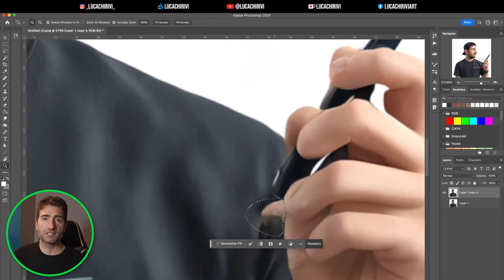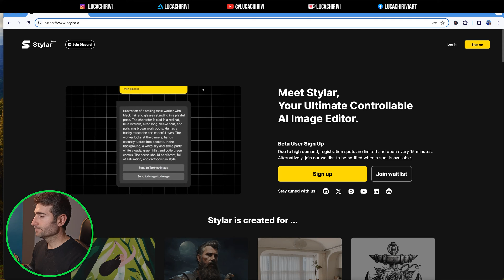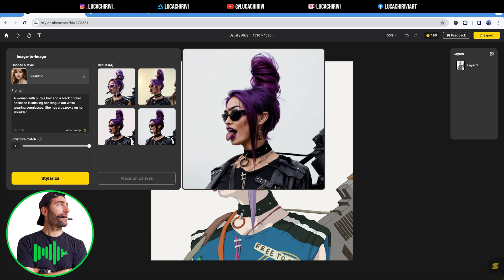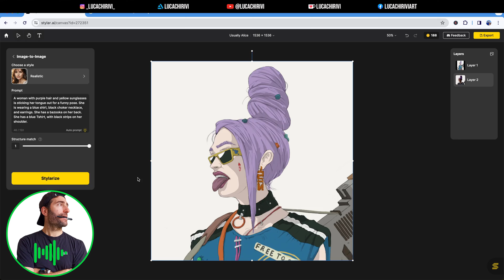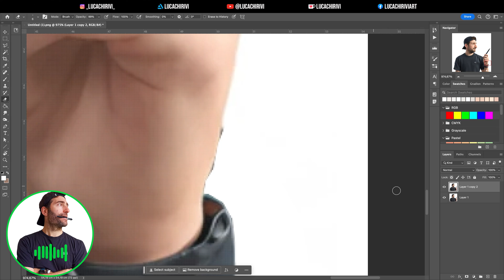Trasforma Le TUE Immagini 2D In 3D GRATIS Con STYLAR.AI | Step-by-Step Guide 2024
In questo video, impariamo a trasformare un disegno 2D in una fantastica immagine 3D in 1 CLICK. Vedremo in maniera approfondita come questo fantastico sito gratuito nella sua versione beta image-to-image AI trasforma i tuoi disegni e le tue foto in qualsiasi stile grafico, ricostruendo anche le ombre e le luci, rendendole realistiche. Faremo qualche test per capire come funziona il sito e trasformerò una mia foto in un personaggio cartoon. Spero vi piaccia. Grazie mille per il vostro supporto. 🎨.

Thank you for your time and for your support so far.

⌚️Timestamps:
🕒 00:00 Intro
✏️ 00:35 Sigla
🔍 00:40 Descrizione Sito
📝 01:26 Trasfomazione Personaggio in 3D
🎨 03:23 Trasformo una mia foto in un personaggio 3D
🖼️ 04:40 Ritocchi Photoshop
🎬 05:02 Conclusioni

PAINTING SOFTWARE:
Adobe Photoshop

Cheers,
Luca